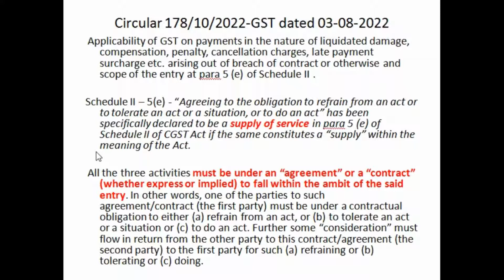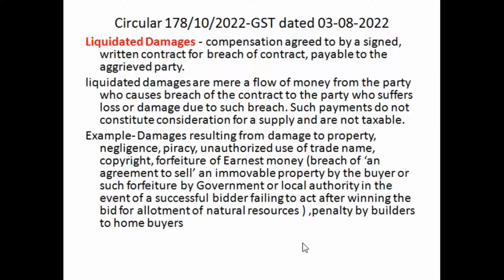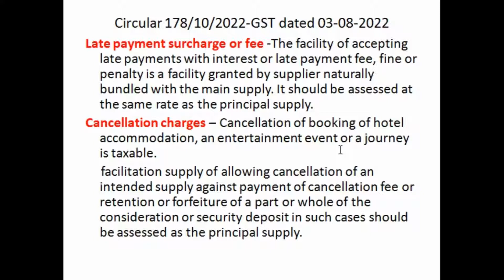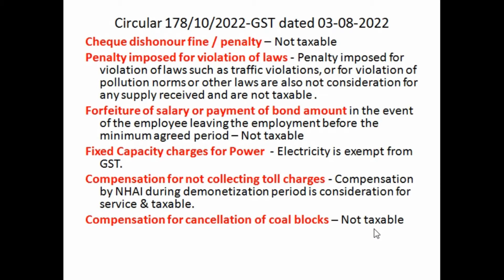GST applicability on liquidated damages,compensation,cancellation charges, late payment fees etc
Applicability of GST on payments in the nature of liquidated damage, compensation, penalty, cancellation charges, late payment surcharge etc. discussed in this video.